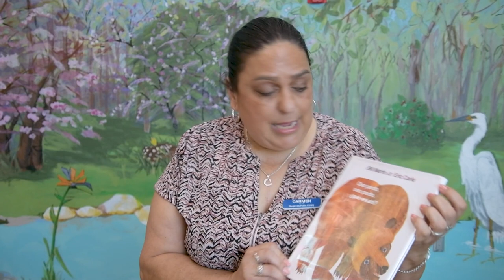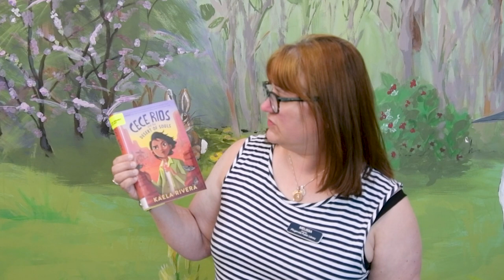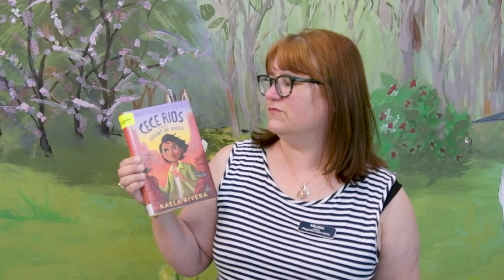Book Talk - 06/17/22